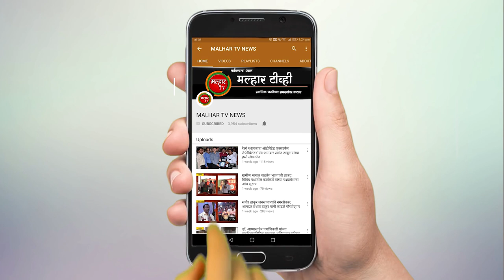शेतकरी कामगार पक्ष आणि राष्ट्रवादी काँग्रेस पक्षामधील धुसफूस समोर !!!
शेकापला शिक्षक मतदारसंघाचे प्रतिनिधित्व देण्यासाठी आम्ही अहोरात्र मेहनत घेतली मात्र याच शेकापचे काही नेते पक्षाची पात्रता काढतात अश्या शब्दात कळंबोली मध्ये राष्ट्रवादीच्या शरद युवा संवाद कार्यक्रमात राष्ट्रवादी काँग्रेस पक्षाचे माजी नगरसेवक सतीश पाटील यांनी नाराजी व्यक्त केली आहे.